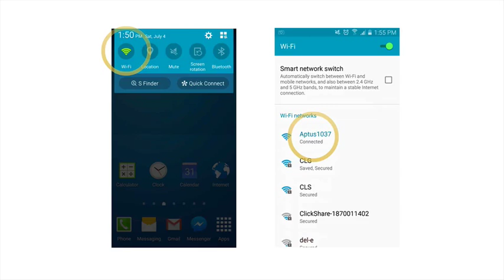Aptus for Girls & Women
Video presented at COL Headquarters, 8 July 2015, with the Honourable Rob Nicholson, P.C., Q.C., M.P. for Niagara Falls, Minister of Foreign Affairs, was joined by The Honourable Kerry-Lynne D. Findlay, P.C., Q.C., M.P. for Delta-Richmond East, Minister of National Revenue, to affirm Canada’s steadfast commitment to ending child, early and forced marriage and announce new channels of funding that will directly benefit girls and women being reached by COL’s projects and programming.

As a leader in open and distance learning, the Commonwealth of Learning is leveraging new and innovative technologies and models to ensure better access to education for girls around the globe. Expanding access and improving learning outcomes for girls and women is a shared priority for both COL and Canada. July 8th's announcement by Minister Nicholson will see Canada invest more than $2.3 million in a Commonwealth of Learning project to promote secondary schooling and skills development training for girls and women in Commonwealth countries through open learning and distance education. In addition, as announced by Minister Findlay, Canada will renew more than $7.8 million in funding for the Commonwealth of Learning over the next three years in support of its new Strategic Plan and long-term initiatives in the areas of education and skills development.